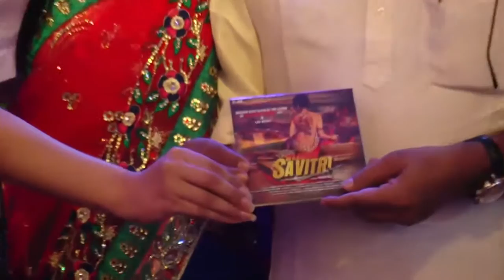UNCUT Ekta Kapoor At Janmashtami 2016 Celebrations | Latest Bollywood News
EKta Kapoor, Nikhil Dwivedi and many others were seen at Janmanshtami celebrations at Shree Krishna Mahotsav at Iscon in Mumbai.